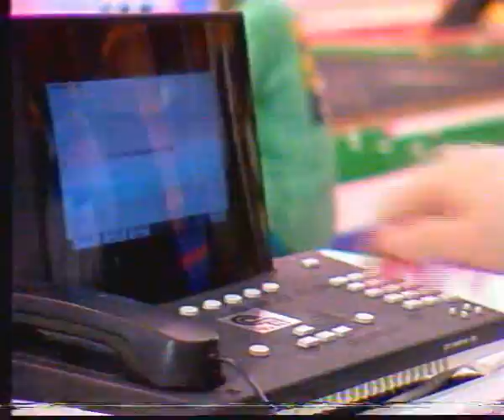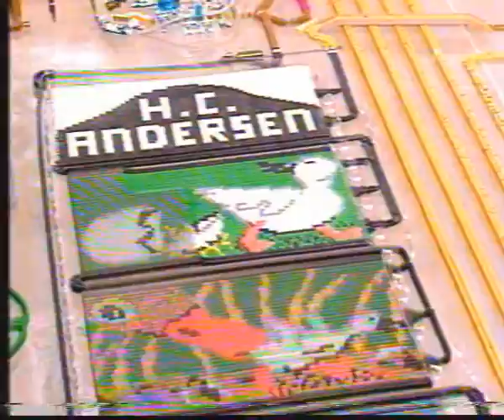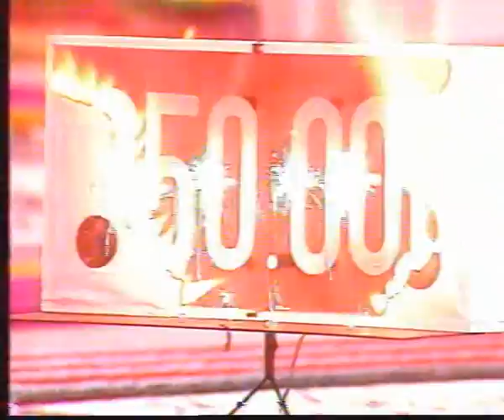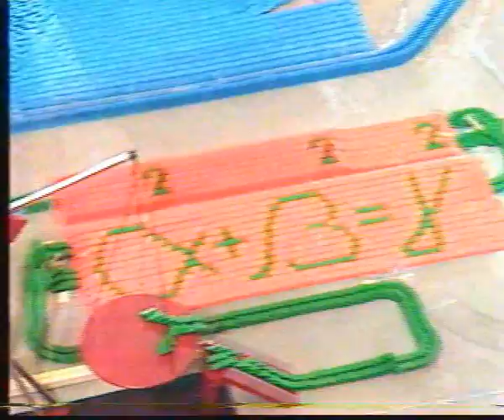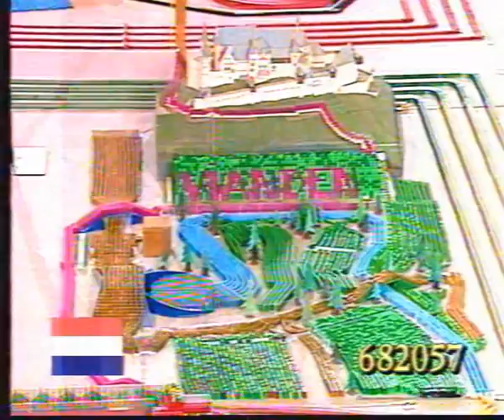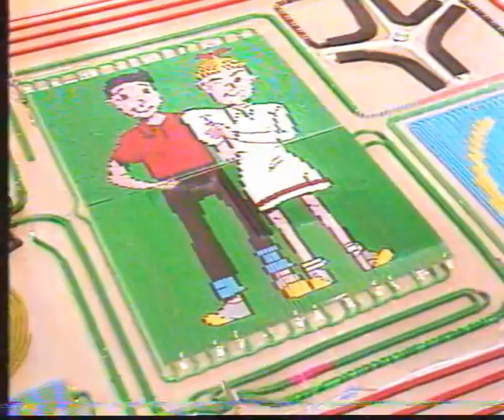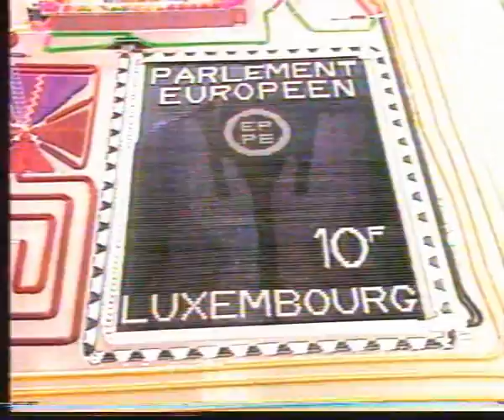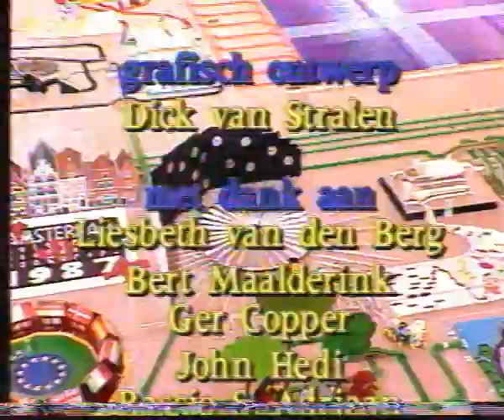De eerste de beste - Domino 1988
De eerste de beste - Domino
Omroepster: Marlot Bloemhard
Presentatie: Walter Tiemessen & Tom Blom
Timing: Martin Barel
Datum van uitzending: 2 januari 1988 19:12 uur  op Nederland 2
Bron: Philips n1502